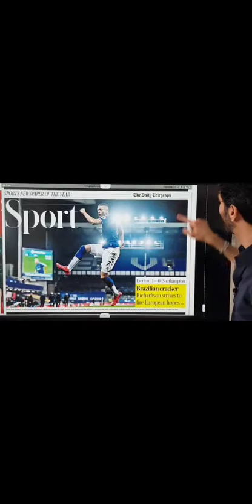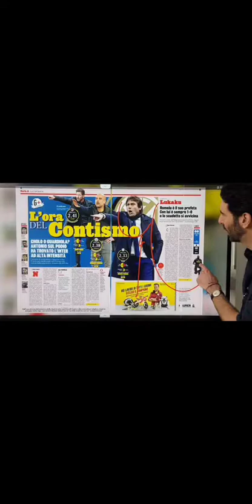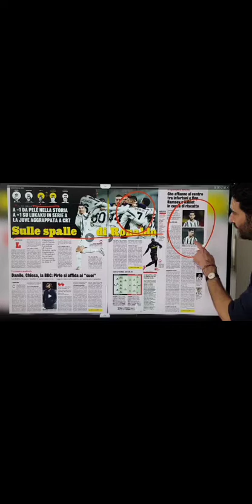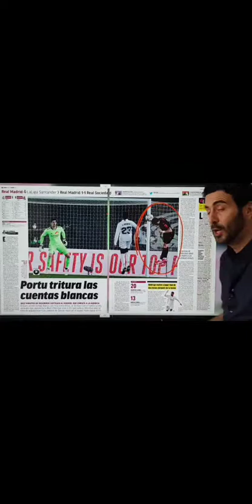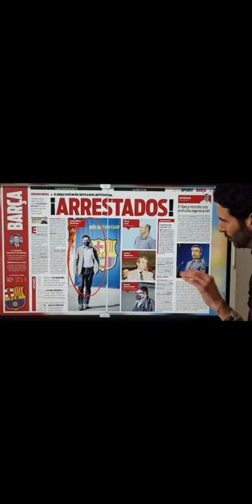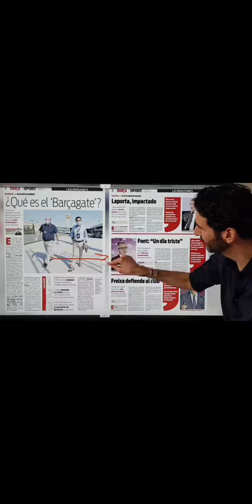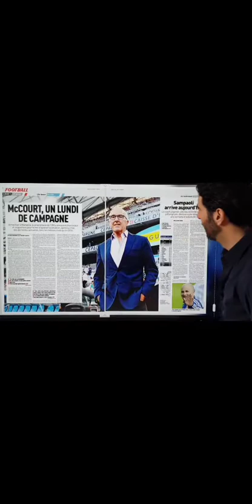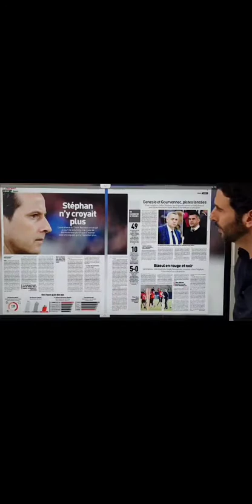Revue de presse football du 02 Mars 2021 avec Alexandre Ruiz...